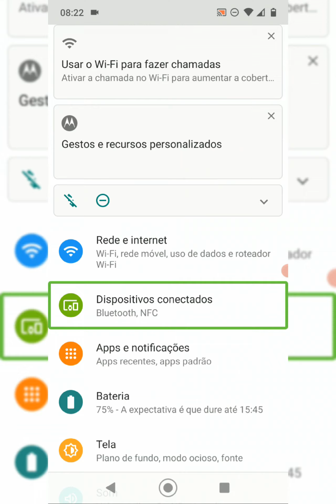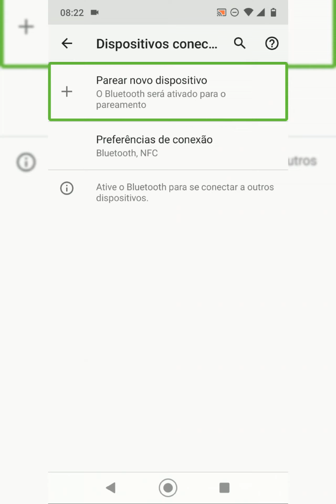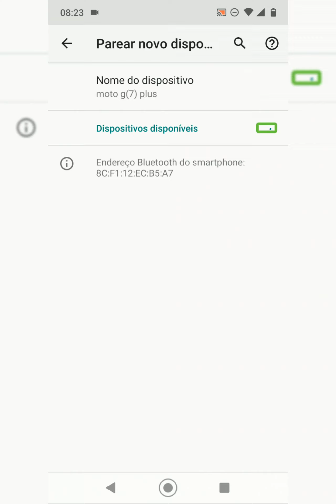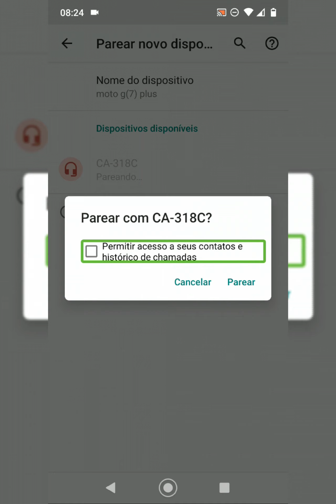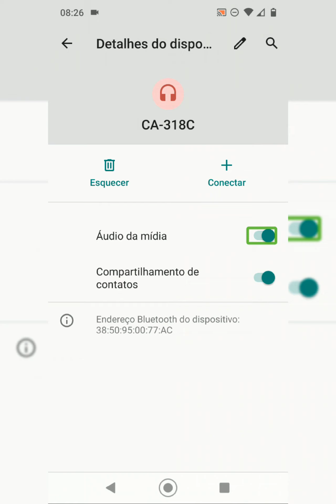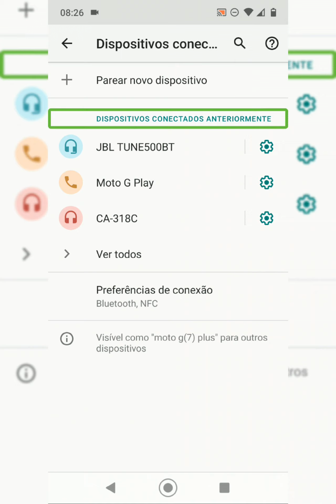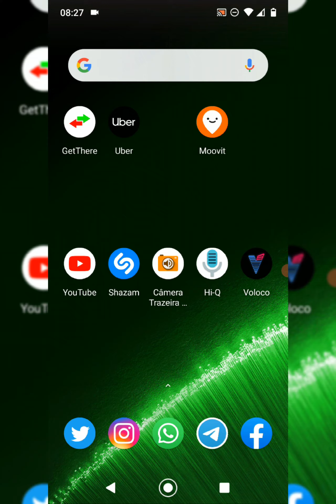como parear o celular a um dispositivo Bluetooth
Link do Canal do Telegram:

Lígia Faria Tech 🎙️🎶
tecnologia, informação e música ao seu alcance. 📲

Estou no Instagram como @ligia__faria. Instale o aplicativo para seguir minhas fotos e vídeos.